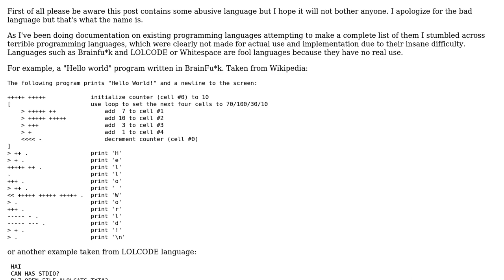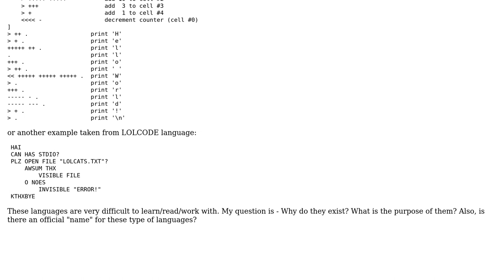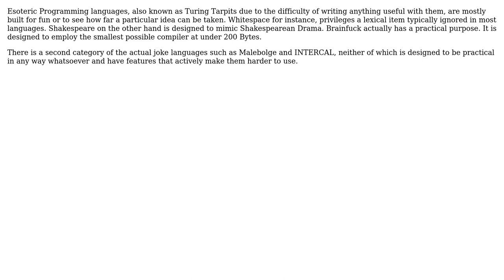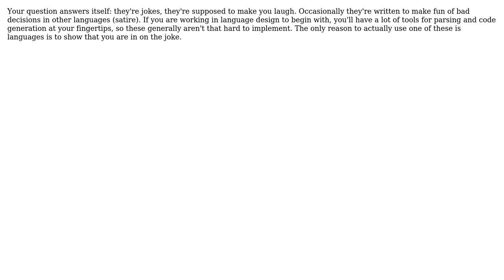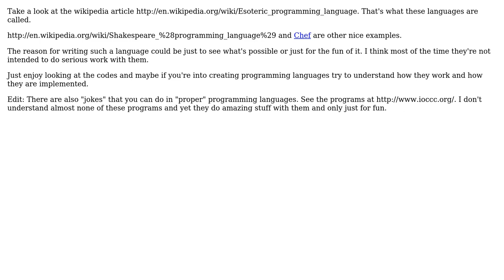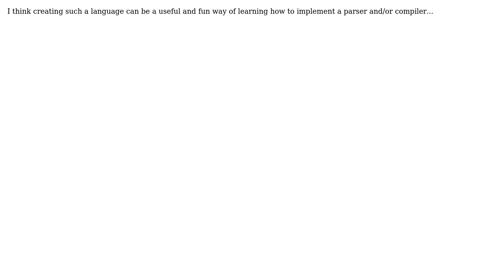Software Engineering: Why do "Joke" programming languages exist? (9 Solutions!!)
Software Engineering: Why do "Joke" programming languages exist?

With thanks & praise to God, and with thanks to the many people who have made this project possible! | Content (except music & images) licensed under CC BY-SA | Music | Images & others | With thanks to user yannis user Robert Harvey user Radu Murzea user peacedog user ma cilay user Jetti user Jerry Coffin user Charles E. Grant user CFL_Jeff user Bugster and the Stack Exchange Network Trademarks are property of their respective owners. You are responsible for your own actions.